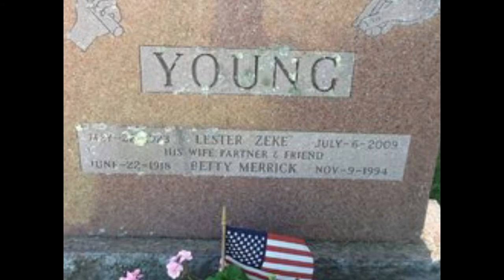Forgotten Tales/Update On Wisdom Teeth Removed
As many of you know I been out going getting some oral surgery. I had all 4 of my wisdom teeth removed. I thought I would have some fun in telling in some forgotten tales. Here in New England we been having some record snow but with days getting longer we are getting ready to head out to do some magnet fishing. In the coming days we are gonna be doing some Forgotten Tales and some magnet fishing.. Hope you Enjoy this Forgotten Tale.

My name is Billy Mac. I love to find the next adventure. My adventures are never the same. You will see on this channel, Magnet Fishing, Fishing, Hikes, Exploring Abandoned Area, History, and a bit of vlogging basically anything that is a adventure..